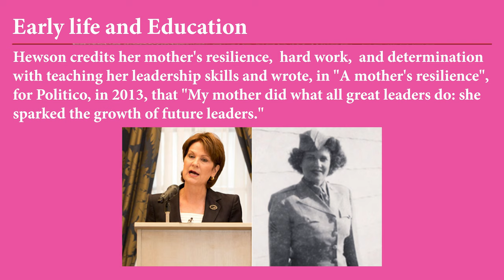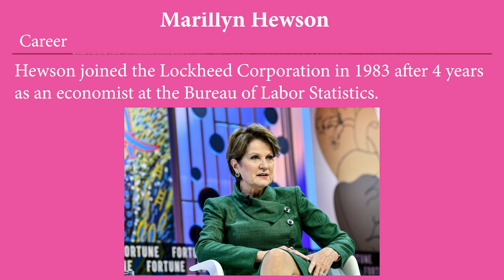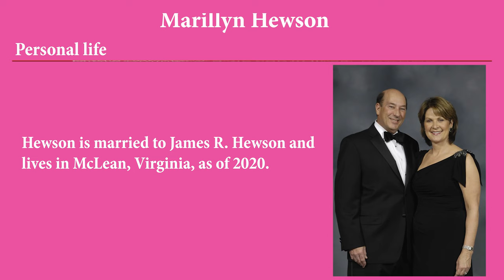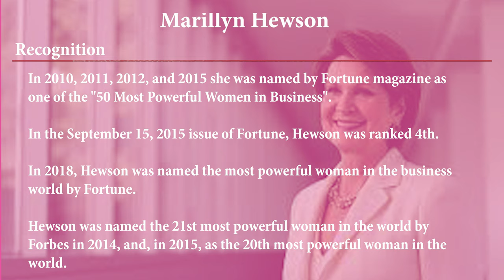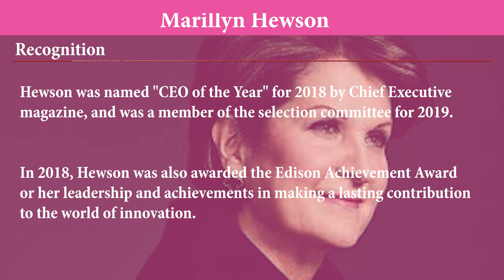Marillyn Hewson - Powerful Woman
Marillyn Hewson - The Chief Executive Officer of Lockheed Martin
Marillyn Adams Hewson is the current chairman, and former president and chief executive officer of the aerospace and defense manufacturing company Lockheed Martin.